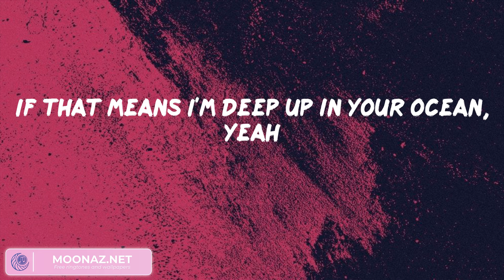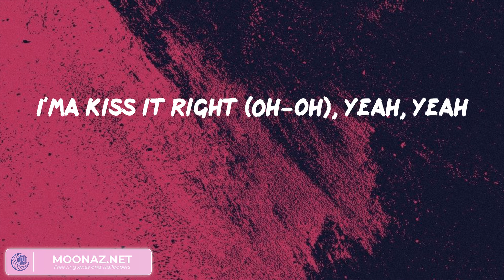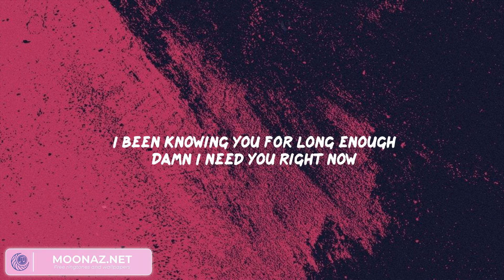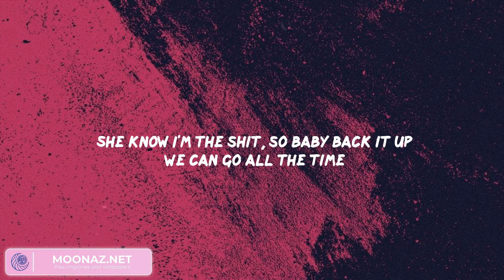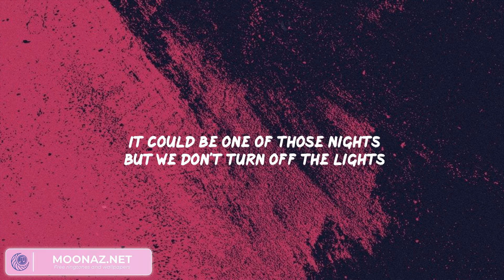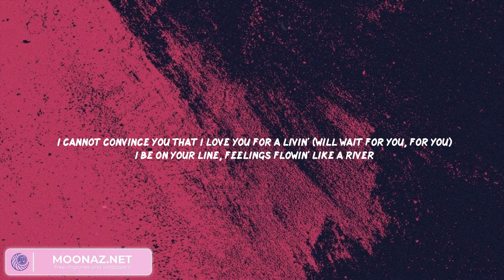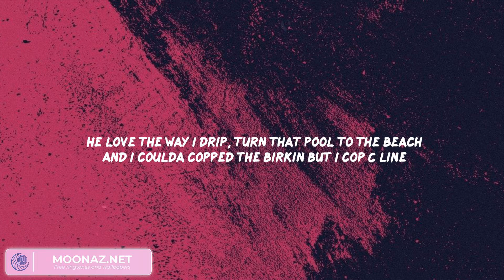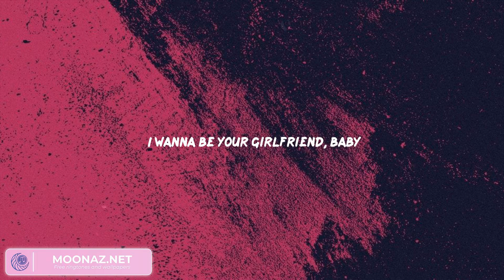Wet The Bed - Chris Brown, Justine Skye, Future, Post Malone,...(Mix Lyrics)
Lyrics:
Woo!
Girl, you're soaking wet, whoa-whoa
Tonight, oh whoa, you're mine, baby girl, oh